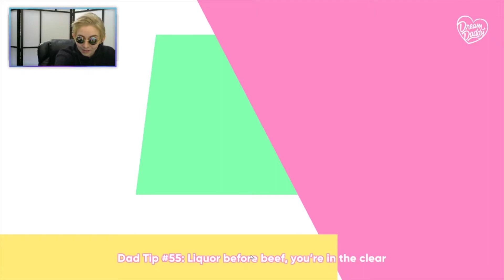Dream Daddy - 2 - I bet you he's a NERD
WHY WOULD YOU GUYS DO THIS TO ME

Watch the show LIVE on Twitch.